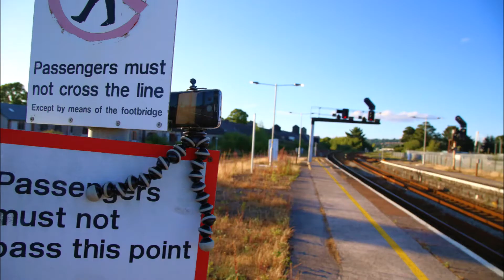66596 TnT 66414 on 6Y11 HOBC at Newton Abbot 01/07/20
66596 top & tailed with 66414 pass Newton Abbot on:
6Y11 17:52 Fairwater to Totnes

Wednesday 1st July 2020

Wagons: 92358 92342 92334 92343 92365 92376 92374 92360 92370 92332 DR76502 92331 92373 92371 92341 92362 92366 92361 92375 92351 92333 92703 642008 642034